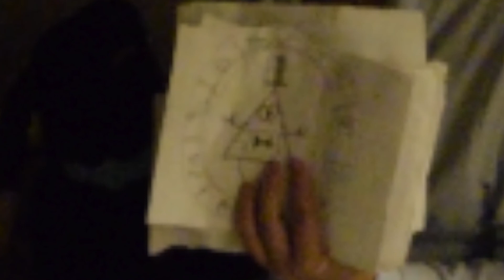In Search of Candle Cove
It's all connected...